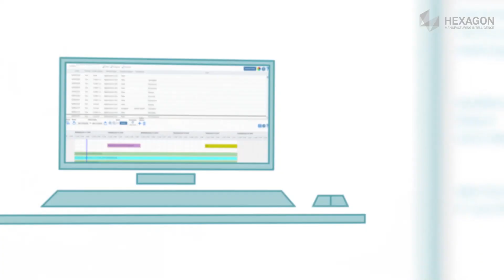Cloud-based Asset Management Solution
HxGN SFx | Asset Management is a cloud-based software solution that provides manufacturers with remote dashboard access to real-time information about the health and performance status of their machines.